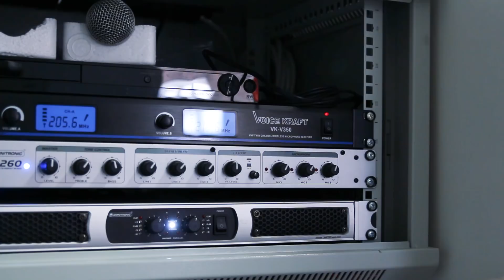II LO Drama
Najnowsza produkcja grupy we współpracy z aktorami z klas maturalnych jest kontynuacją dawnej tradycji "kabaretu studniówkowego".
Nowa forma w naszym dorobku była niemałym wyzwaniem. Scenariusz powstał w oparciu o prawdziwe wydarzenia oraz cytaty nauczycieli. Sceny nagrane były w pokoju nauczycielskim oraz grupowo na terenie szkoły przy współpracy uczniów.
Pomysłodawca był pan Marian Pułtuski, który czuwał nad wykonaniem.